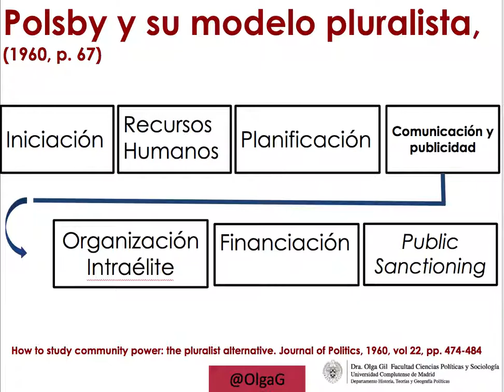PODCAST Polsby modelo pluralista del Poder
Welcome to our Podcast on Power Theories.

This is part of the module dedicated to models of power from the 20th century. Today we see the Pluralist model introduced by Polsby in his 1960 article, How to Study Community Power: The Pluralist Alternative. Polsby makes a plea in favor of pluralism while he attacks structuralist models.

Bienvenido a nuestro Podcast sobre el Teorías del Poder. Este podcast forma parte del módulo dedicado a modelos de análisis del poder diseñados en el siglo XX. Es el modelo Pluralista, descrito por Polsby en su artículo de 1960, How to Study Community Power: The Pluralist Alternative, en el que hace un alegato a favor del pluralismo y un ataque a modelos estructuralistas.